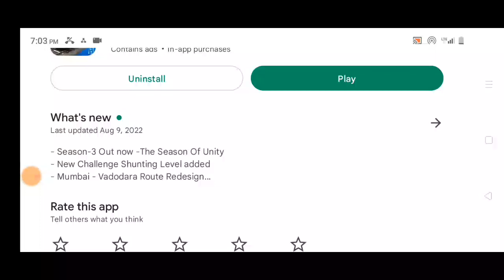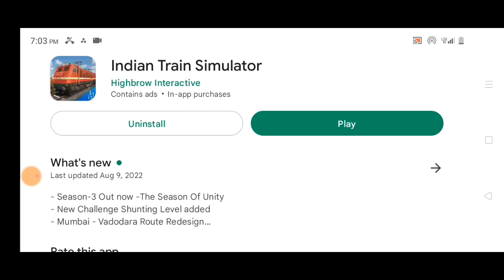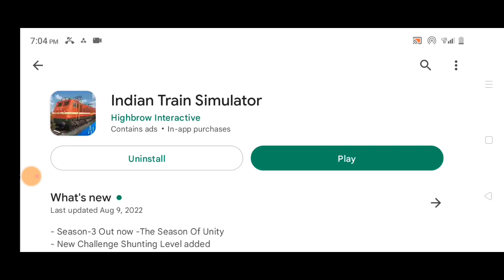Indian Train Simulator New Update 2023 ll Wag 12 Locomotive ll Season 3 Chapter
- Season-3 Out now -The Season Of Unity
- New Challenge Shunting Level added
- Mumbai - Vadodara Route Redesign
-Trade Mechanism in Season 3
- Throttle Issue fixed
- Bugs Fixed

Story mode, mini games, exciting train driving! Season 2 is ready to play!

Introducing Story Mode in Indian Train Simulator. For the first time in the history of railroad simulation, Highbrow Interactive gives you a chance to live the life of a loco pilot. Take on the role of rookie Assistant Loco Pilot Karthik Kumar in the first season as he starts his career with Indian Railways in this action packed story experience.

In addition to Story Mode, play from a selection of 20+ Challenge levels.

Try to Custom Mode and create your own trip with endless possibilities.

Pick one of the18 Available locomotives: WAP4, WAP7, WDG-3A, WAP5, WAG7, WAG9, WDP4, WDG4, WAG7 (Tiger Face), WAM4, WCAM-3,

Indian train simulator is hands down India's best train simulator. There's simply nothing like it that could match its technical power, features, attention to detail, authenticity and the sheer joy of piloting an Indian locomotive.

With 1 crore lifetime installs, and a strong, die-hard fan community, Indian Train Simulator is also India's most-loved train simulator.

Please rate Indian Train Simulator and try our other equally amazing games.